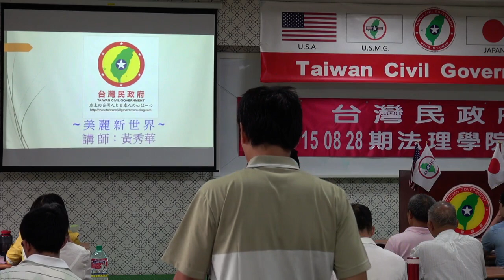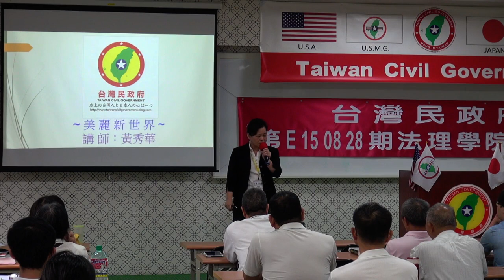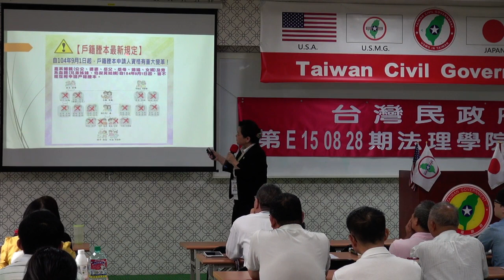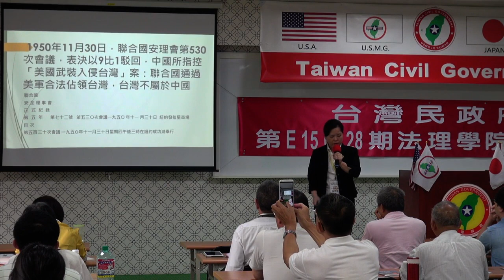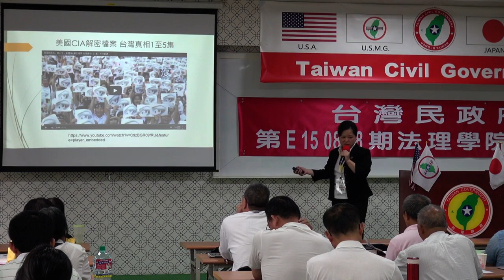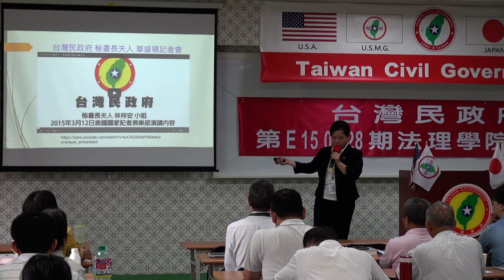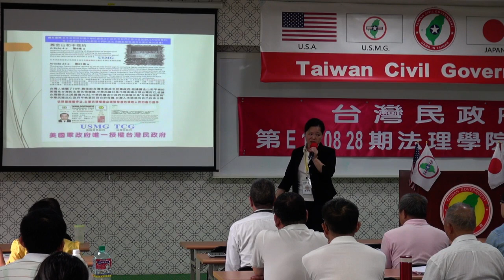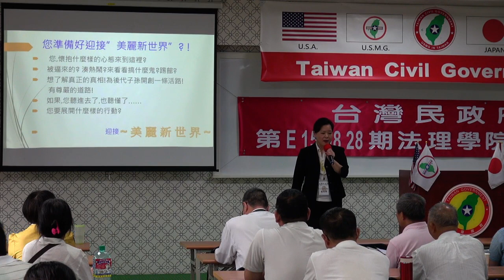150829-4-美麗新世界-黃秀華-台灣民政府第E150828期法理學院初級班